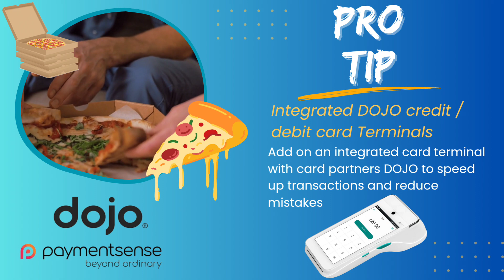Takeaway Self Service Kiosk Till Systems in London, Bristol, Exeter, Birmingham from UK’s till co.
Takeaway Self Service Kiosk Till Systems in London, Bristol, Exeter, Birmingham from UK’s leading till systems suppliers SWSystemsUK. Our latest generation EPOS Tills and self service counter kiosk systems are some of the lowest priced on the market and are fully integrated into the same cloud back office software for an all-in-one solution.